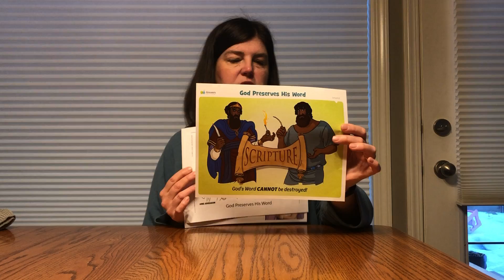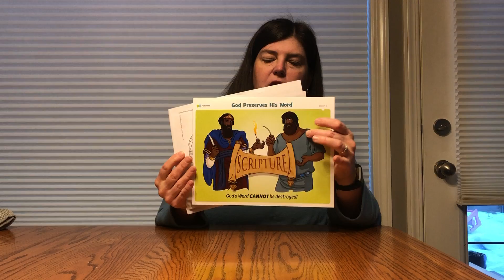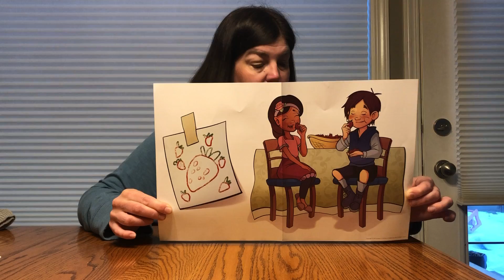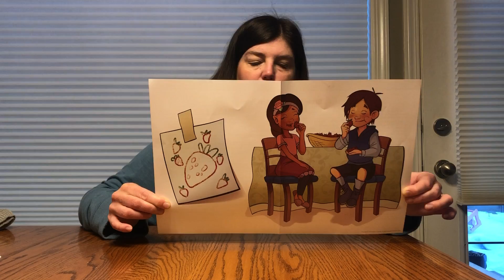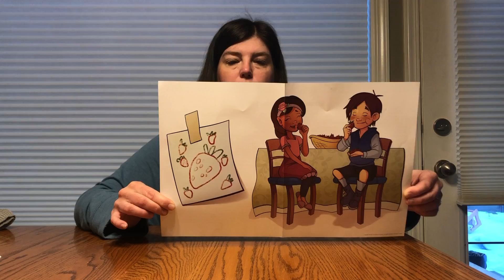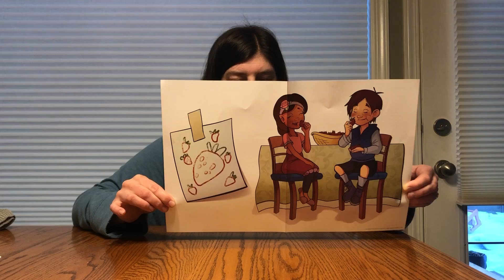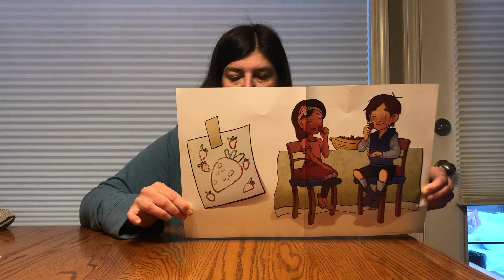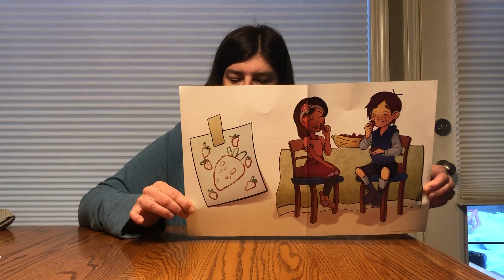Sunday School Lesson 6 Pre-K and Up